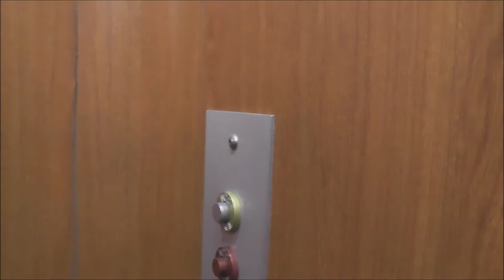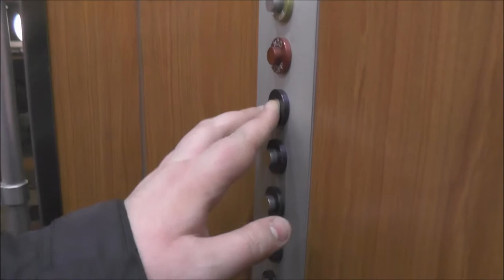Weird classic elevator @ Orvar Odds Väg 51, Stockholm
Manufacturer:
Installation year:
Current moderniser: Unilift
Latest modernisation year:
Serial Number:
Capacity: _Kg (_lbs.) - _ Persons
Floors: _ =

Location: Orvar Odds Väg 51, Stockholm (Kungsholmen) SWEDEN!